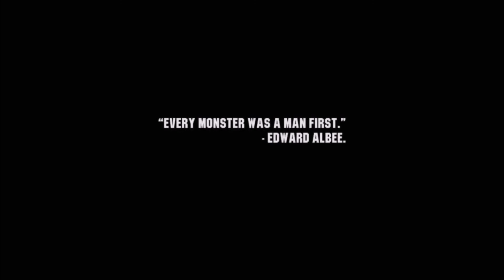wasteland 3 ps4 slim gameplay live stream pt29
wasteland 3 ps4 slim gameplay live stream pt29 i love to talk to my viewers on live streams even on demand just come relax and have fun entertainment